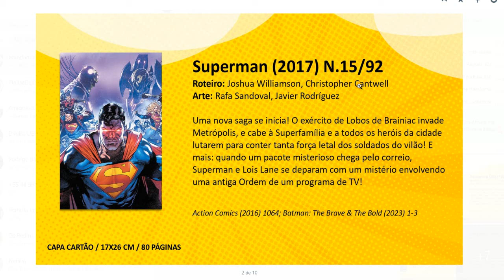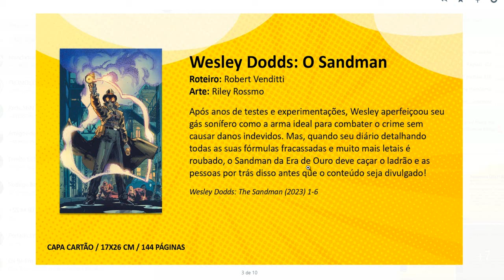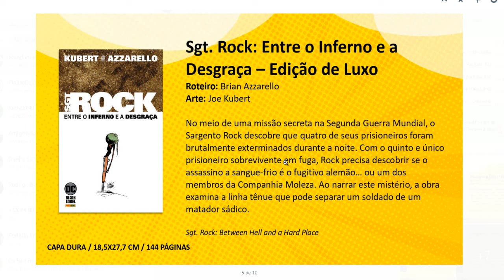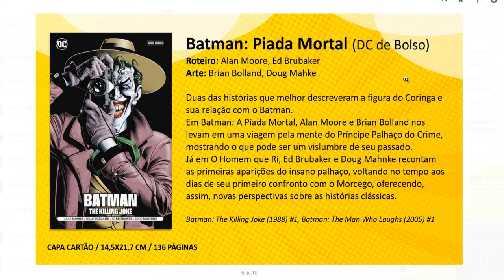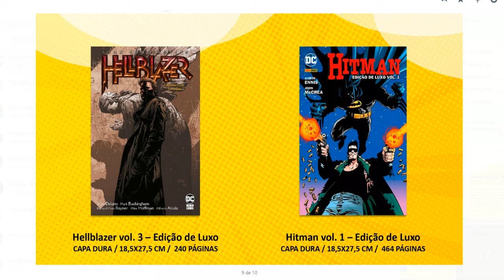ANÚNCIOS DC COMICS PELA PANINI PARA NOVEMBRO DE 2024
CHECKLIST PANINI DC COMICS NOVEMBRO DE 2024

Copyright